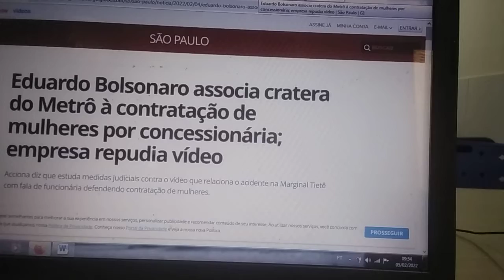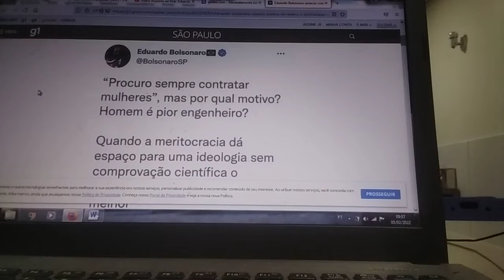EDUARDO BOLSONARO E A CRATERA EM SÃO PAULO SP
Vídeo resposta ao Dep. Eduardo Bolsonaro ( PSC SP) e a Criminalização do comunismo

Eduardo Bolsonaro associa cratera do Metrô à contratação de mulheres por concessionária